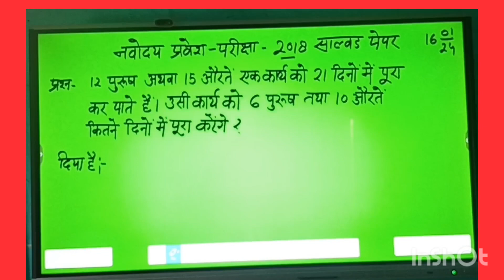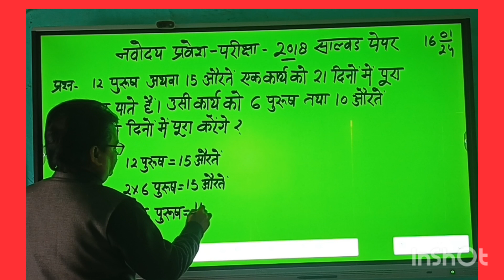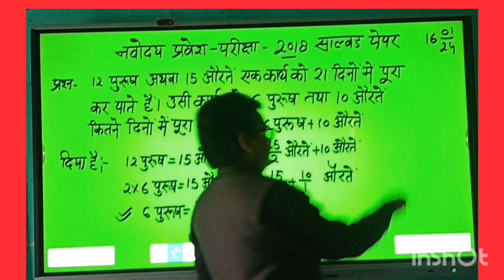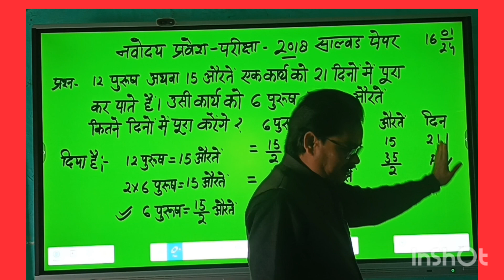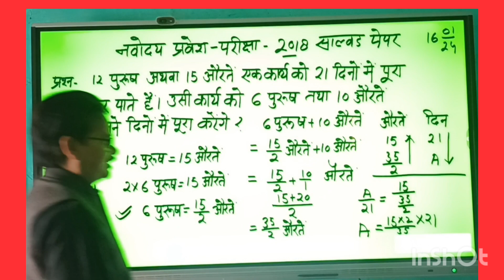वर्ष 2018 का नवोदय प्रवेश परीक्षा प्रश्न।